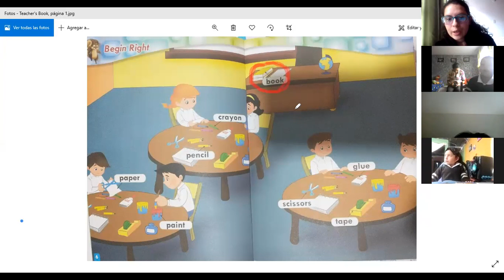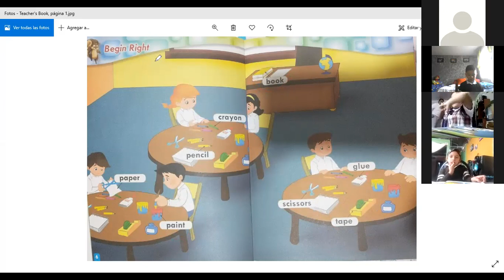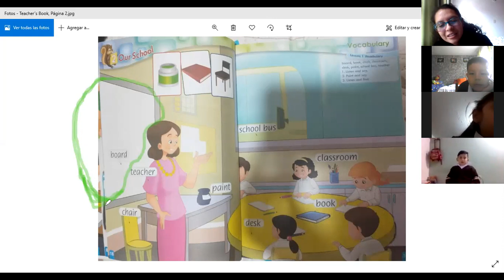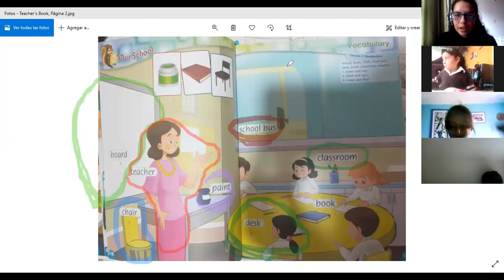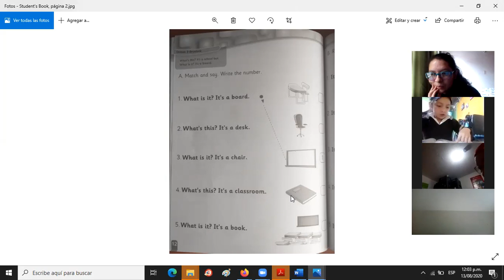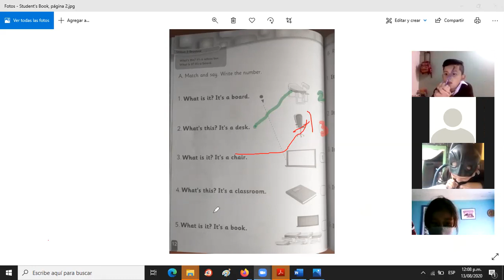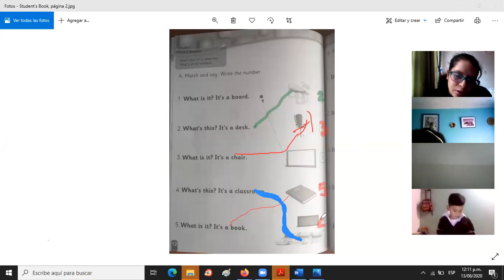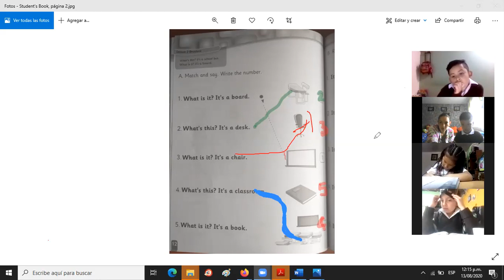Clase 13 de agosto del 2020, Inglés 1, Primera parte